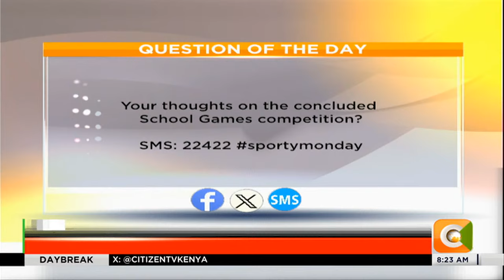SPORTY MONDAY | School games competiton